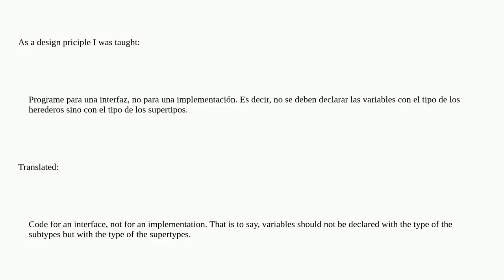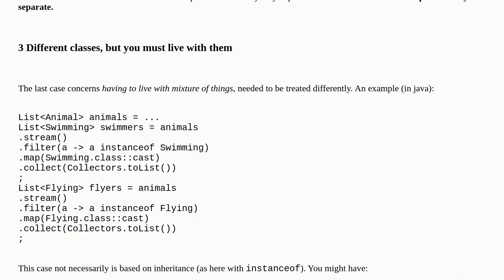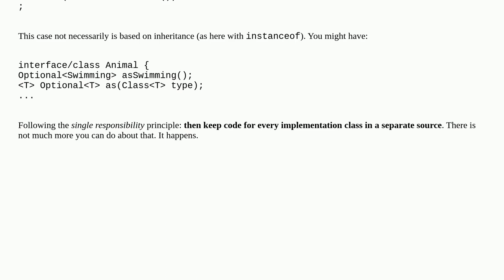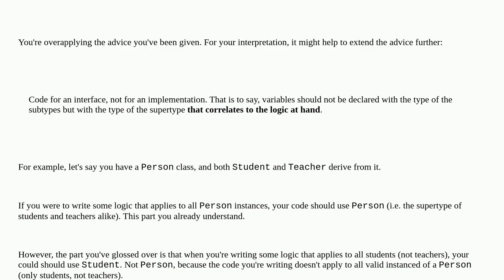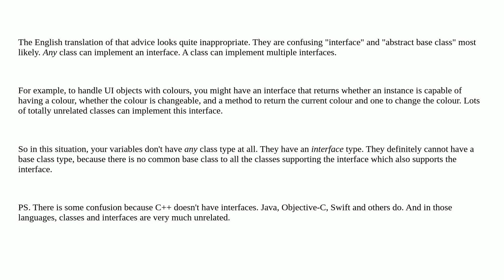Softwareengineering: Code for interface and the type erasure problem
Code for interface and the type erasure problem

A special thanks goes out to the awesome community

  modules design